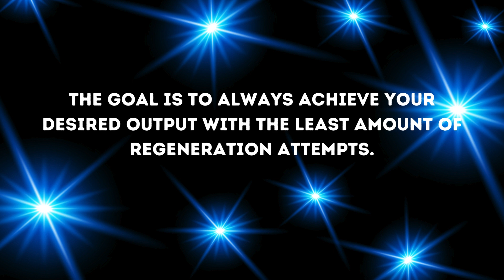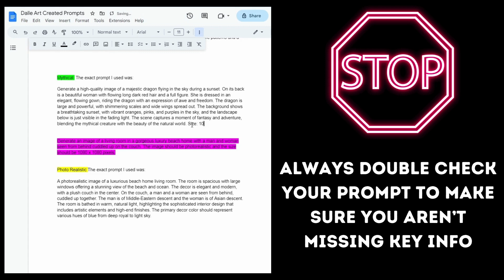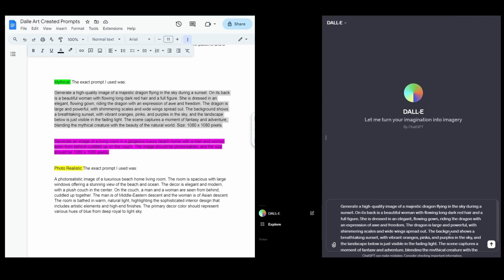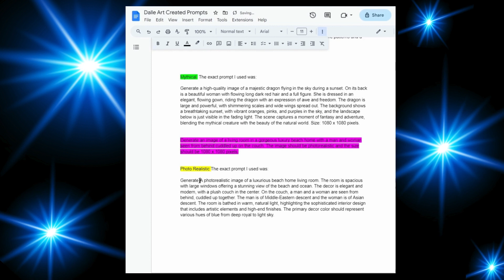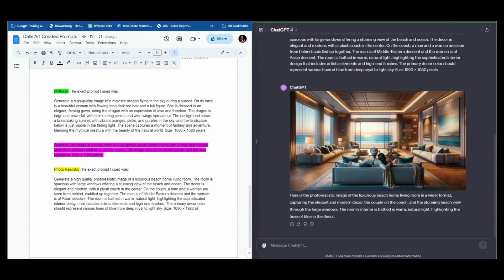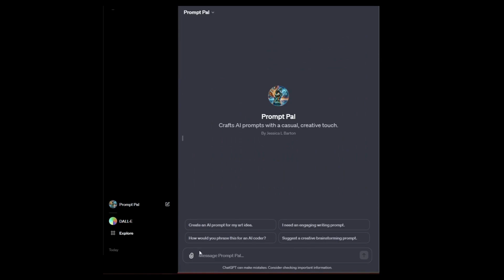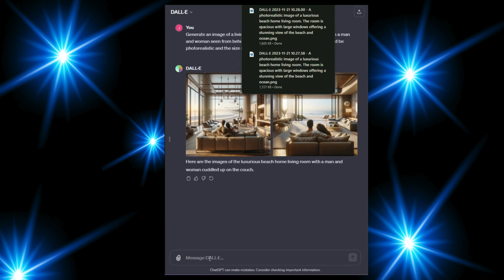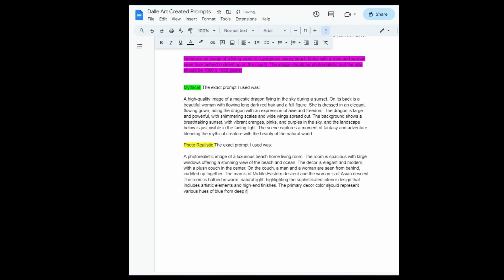Best AI Art Generators 2023: DALL·E vs. GPT4 vs. Prompt Pal | The Real Ai Agents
🚀 Welcome to "The Real AI Agents" – your hub for exploring the groundbreaking intersection of creativity and artificial intelligence. In this must-watch episode, we're unlocking the secrets of generative AI art, making complex technology accessible for everyone.

🖼️ What You'll Discover:

Prompt Perfection: Master the art of crafting prompts for DALL·E, ChatGPT4, and our exclusive tool, Prompt Pal. Learn how to turn your ideas into captivating AI-generated art.
Mythical vs. Photorealistic Showdown: We've created two stunning types of AI art - one mythical, one photorealistic. Which one resonates with you?

🌐 Why This Video is Essential:

Stay Informed: Be among the first to learn about the latest AI technologies and how they can revolutionize your work and entertainment.
Gain Insights: Benefit from our insider knowledge, expert interviews, and real success stories in the world of AI.
Community and Learning: Join a community of forward-thinkers and expand your horizons with our easy-to-follow, expert-backed content.

Join the conversation and shape the future of AI and human symbiosis.